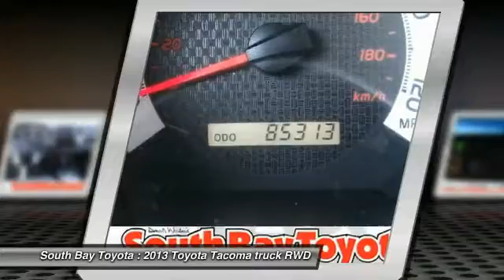2013 Toyota Tacoma Gardena,Torrance,Hawthorne,Carson,Compton 249018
2013 Toyota Tacoma 2WD DOUBLE CAB I4 AT PRERUNNER